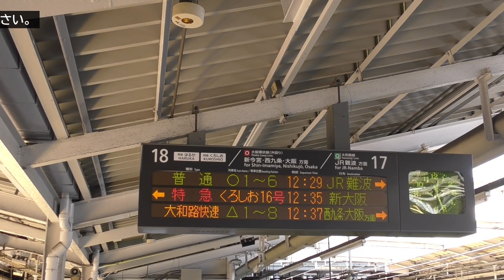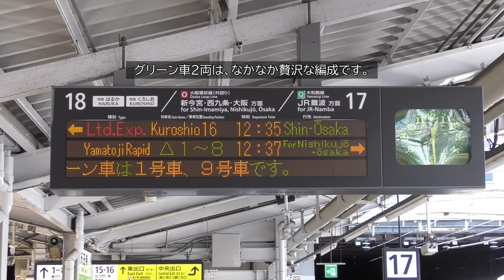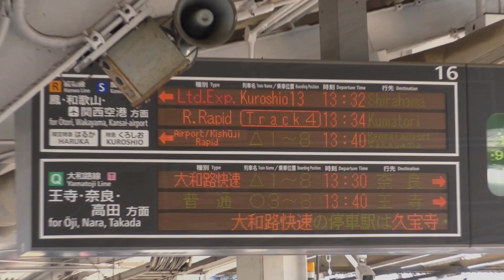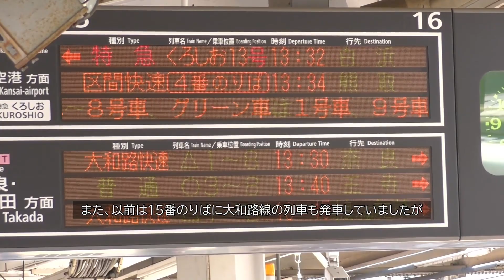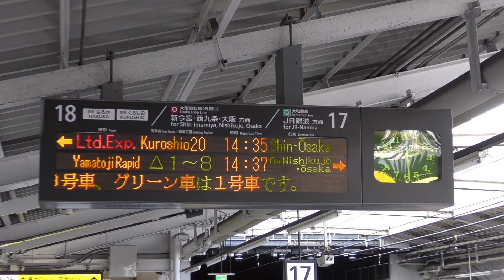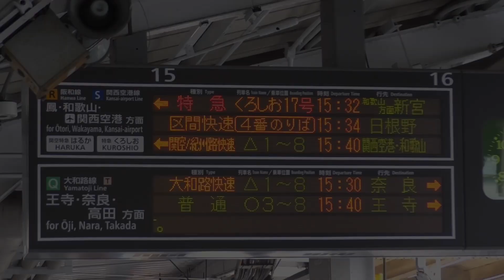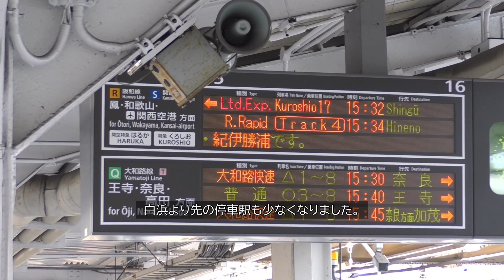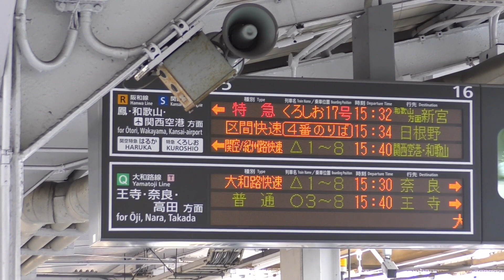【2022GW小ネタ】全車指定席化後初の9両編成となった2種類の283系「くろしお」＠天王寺駅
2022年3月ダイヤ改正を機に全車指定席となってから初めて迎えるゴールデンウィーク期間輸送に9両編成で運転された283系の特急「くろしお」。かつては「オーシャンアロー」という列車愛称で運転されていた。この期間の283系は在籍している18両全車が使用されるが、3両編成の2本にグリーン車有無の差異がある関係で全く同じ編成内容とはならないため、自動放送や発車標も2通りとなる。そして、この春から別の点である変化が・・・映像には全車指定席である旨の発車標と駅自動放送も入っている（クリアではありません）。

【関連動画】
▼【全車指定席の逆イルカ予告放送】283系特急「くろしお」新大阪行き 天王寺駅到着

00:00 「くろしお16号」新大阪行き 予告放送と発車標
02:06 「くろしお16号」新大阪行き 天王寺駅到着→発車
04:24 「くろしお13号」白浜行き 予告放送と発車標
05:28 「くろしお13号」白浜行き 天王寺駅到着→発車
08:53 「くろしお20号」新大阪行き 予告放送と発車標
10:45 「くろしお20号」新大阪行き 天王寺駅到着→発車
12:47 「くろしお17号」新宮行き 予告放送と発車標
14:58 「くろしお17号」新宮行き 天王寺駅到着→発車